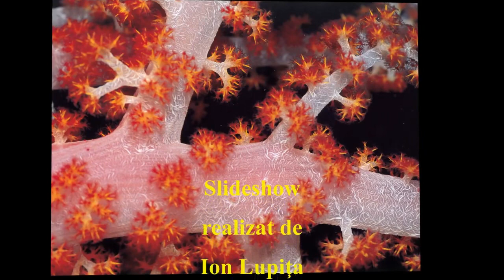Culiţă - Sfinte Tată Bun şi Blînd - mel Culiţă - 25-XI-2022